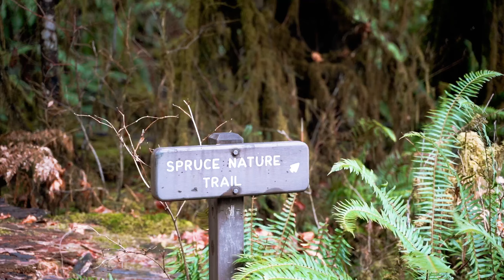Olympic National Park | Shot using Sony A7C | Edited in VN Video Editor- Hoh Rain Forest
Hoh Rainforest is located on the Olympic Peninsula in the Pacific Northwest. It is located in western Washington state, and is one of the largest temperate rainforests in the U.S.[1] Within Olympic National Park, the forest is protected from commercial exploitation.

Near the visitor center is the Hall of Mosses Trail, a short trail—0.8 miles (1.3 km)—which gives visitors a feel for the local ecosystem and views of maples draped with large growths of spikemoss. There is also the Spruce Nature Trail (1.2 miles (1.9 km)), which includes signs that identify various trailside trees and plants.

Shot using a7c and tamron. Edited using VN Video Editor.